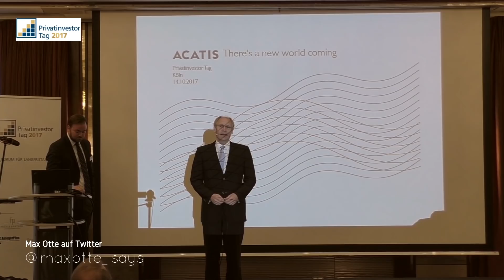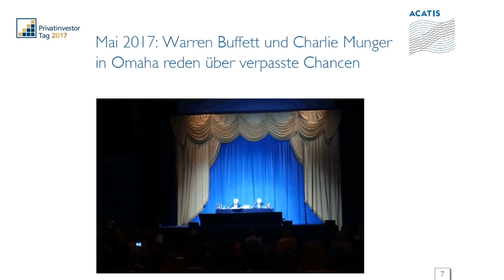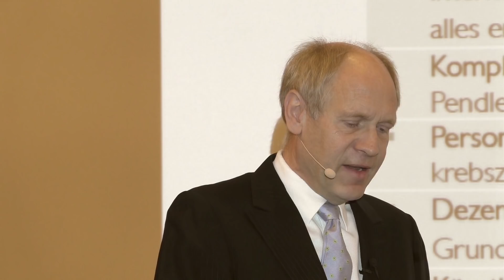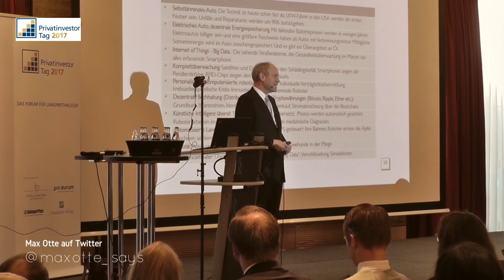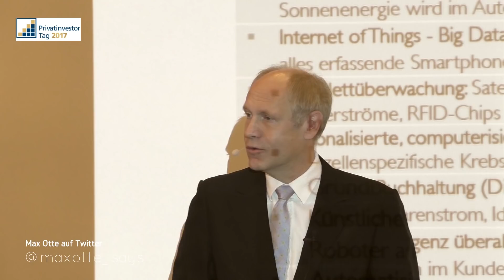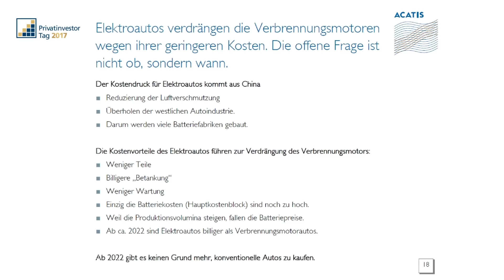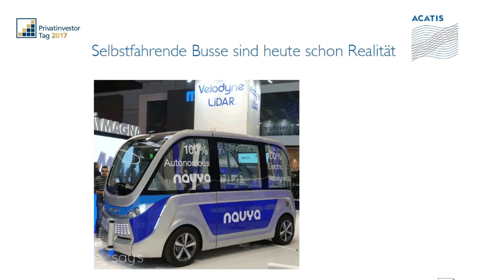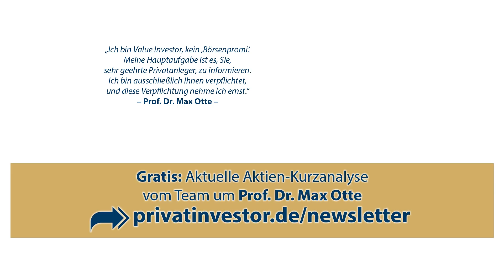E-Auto, Big Data, Quantencomputer. Dr. Hendrik Leber (ACATIS) über die Investmentchancen der Zukunft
Dr. Hendrik Leber studierte Betriebswirtschaft in Saarbrücken, St. Gallen (Schweiz), Syracuse und Berkeley (USA). Bevor er ACATIS im Jahre 1994 gründete, war er von 1989 bis 1994 für das Bankhaus Metzler und von 1984 bis 1989 für die Unternehmensberatung McKinsey tätig.  Dr. Hendrik Leber verantwortet das Portfoliomanagement bei ACATIS.
Auf dem Privatinvestor-Tag am 14. Oktober 2017 in Köln referierte über die spannenden Technologien der Zukunft und erläuterte, worauf Anleger heute schon achten müssen.
Kontrollverlust – Gewinnen Sie 1 von 10 Exemplaren des Bestsellers von Thorsten Schulte